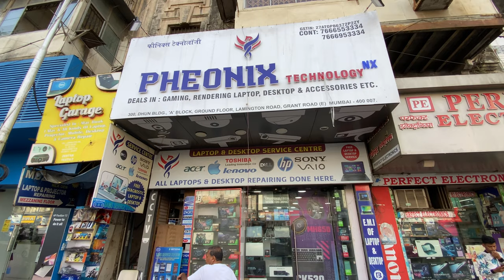Gaming Laptops Prices in Lamington road Mumbai | Pheonix Technology nx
Gaming Laptops Prices in Lamington road Mumbai in this video we are going to see prices of Gaming Laptops at Pheonix Technology nx

Shop Visited :-  Pheonix Technology nx
Address: 300, Dhun Building, A block, Ground floor, Lamington Rd, Grant Road East, Mumbai, Maharashtra 400007

12 gen laptop price
latest gaming laptop india
best laptop market in india
lamington road laptop
budget gaming laptop
cheapest gaming laptop
offline laptop prices
laptop